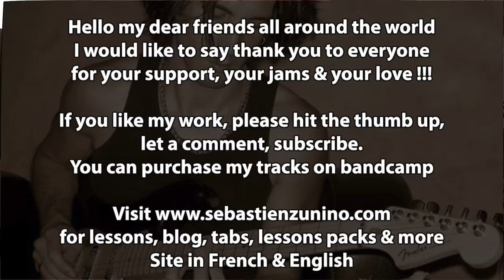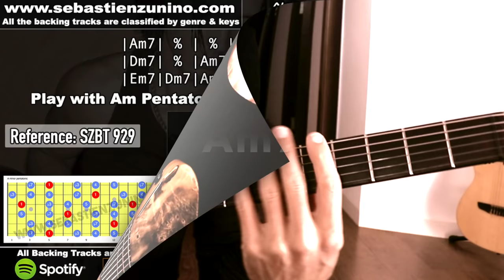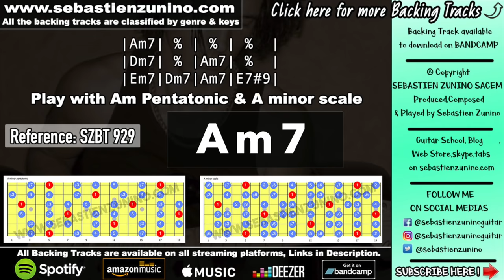Slow Whiskey Blues Backing Track in A minor | SZBT 929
Sebastien zunino